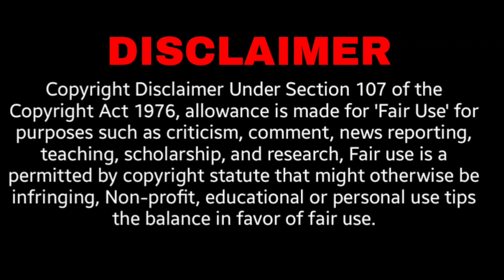God Killer ULTRA VEGITO -#61 (தமிழ்) Vegito kill Dark.!